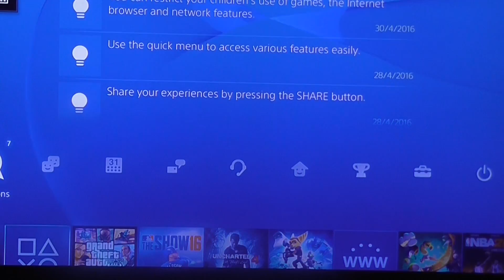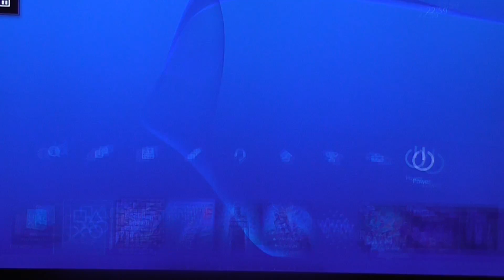Gta 5 part 6 walkthrow